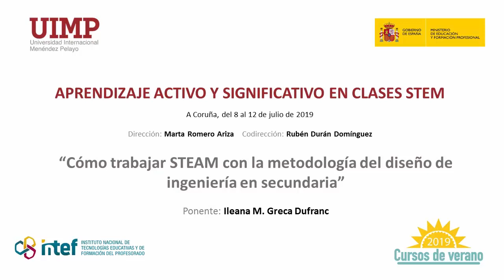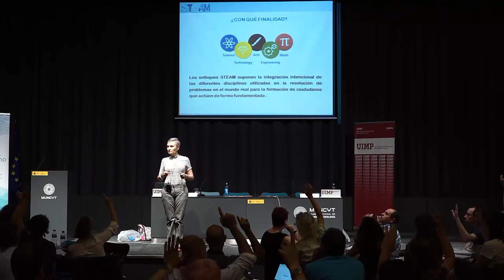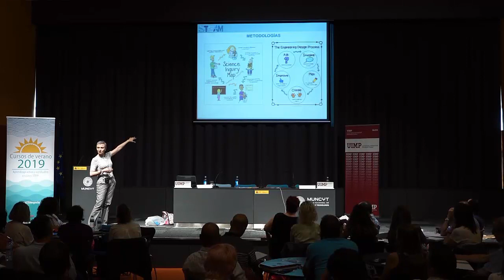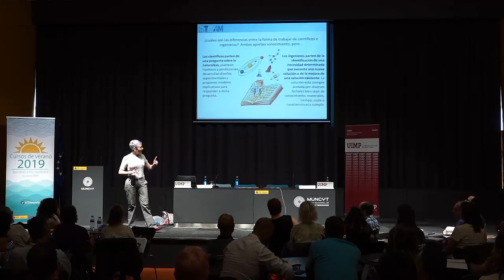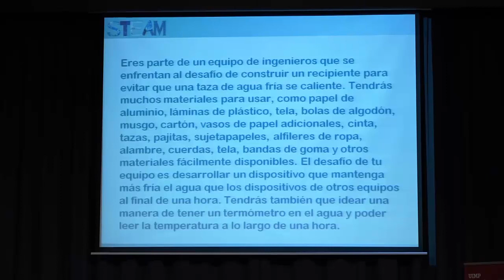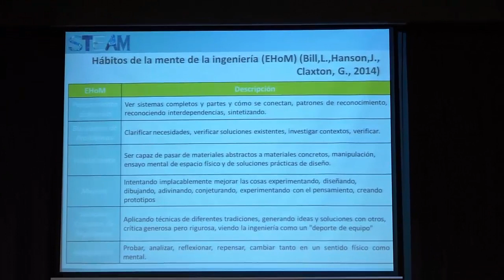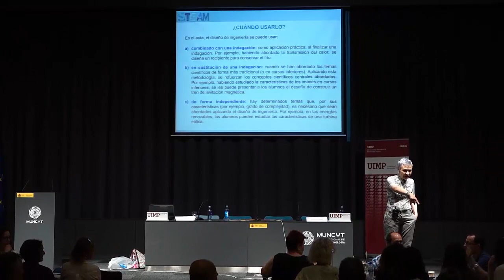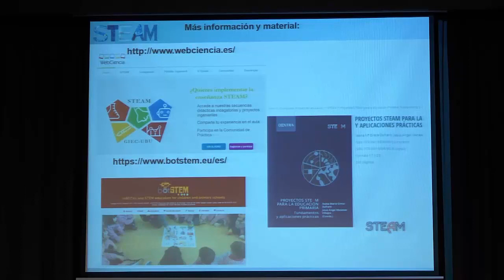4 Cómo trabajar STEAM con la metodología del diseño de ingeniería en secundaria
Ponente: Ileana M. Greca Dufranc